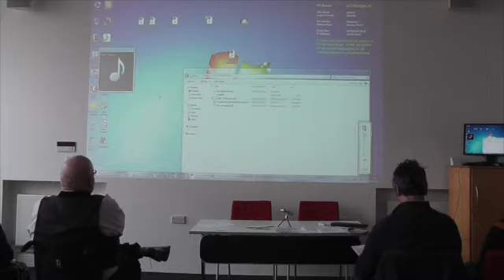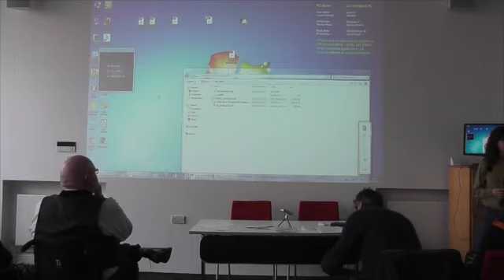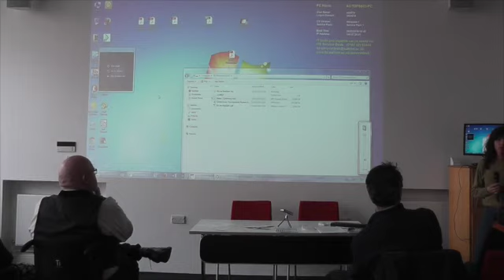4. Documentation of the event Overcoming barriers to artists' residencies - Helen Knowles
This event was for artists interested in undertaking an artists’ residency and particularly for those who feel they maybe unable to pursue a residency (for whatever reason). Artists who have taken part in residencies are also encouraged to come along and share their experiences.

Artists Nicola Smith, Helen Knowles, Jason Wilsher-Mills and Pool Arts will talk about their individual experiences of residencies and some of the barriers they overcame to undertake them including: undertaking an international residency in Qatar from your sickbed; going to Santa Fe to work with indigenous native American Midwives; with your partner and baby in Finland or in a shed on an allotment in Manchester.

During the event artist Nicola Smith will also talk about an artist residency opportunity in Tampere, Finland, which she is currently developing in partnership with Islington Mill, Salford, and the Artists Association in Tampere.

This research and development project is funded by Art Council England.